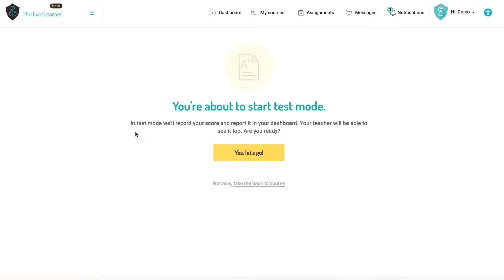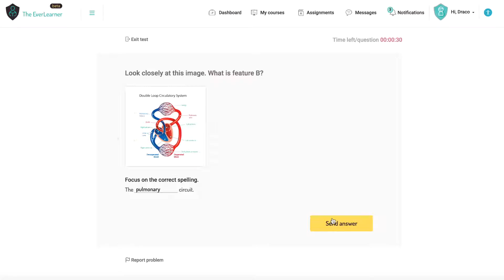Test mode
This tutorial helps users of theeverlearner.com to take test mode on the site.

theeverlearner.com is a world-class learning platform that supports learners and teachers to develop a self-paced learning experience by accessing the best teachers in the world at a pace and repetition that suits the learner.

theeverlearlearner.com started it's provision with GCSE and A-level courses in the UK education system and is rapidly developing in to the number one location for online learning. Specifically, theeverlearner.com is designed to interact with a real, physical classroom. When online courses and MOOCs were first developed it was argued that online learning would replace in-class experiences. The EverLearner Ltd firmly disagrees with this idea and believes that all learners deserve the best of the online world and the physical classroom. This "blended style" has become popular in many scenarios but only theeverlearner.com is actively building an online platform and a learning philosophy that clearly structures the classroom as an optimised, modern space.

Many teachers also use theeverlearner.com for flipped learning experiences. Visit theeverlearner.com.